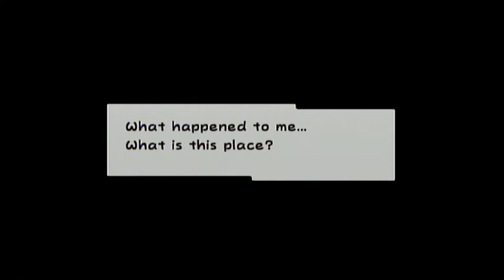Gaming Squad: Super Paper Mario ep:1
Come one come all to a magnificent display of gaming fun magic.